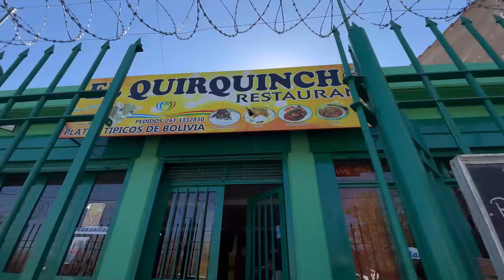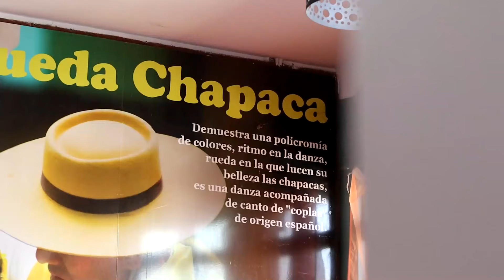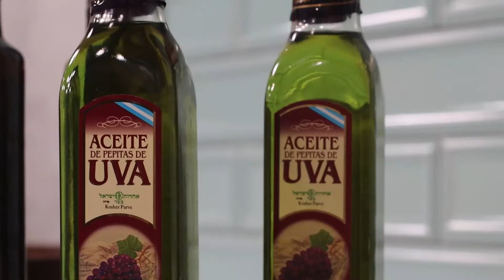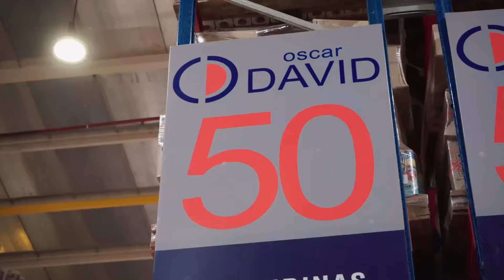COMIDA BOLIVIANA EN MENDOZA | CAP 4 | 14-09-2024